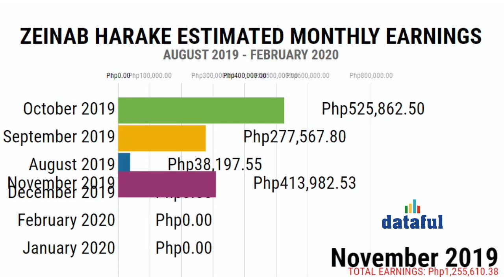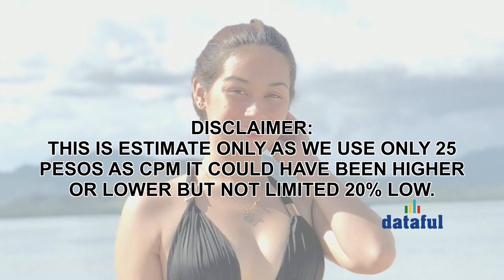ZEINAB HARAKE YOUTUBE SWELDO/SALARY 2020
Zeinab Harake Youtube Estimated Monthly Salary from August 2019 - February 2020. Using a 50 pesos CPM this is how much she earn in Youtube.

Source: Social Blade and Youtube API

zeinab harake el gobernador band - bacoor town fiesta 2019,
zeinab harake first vlog